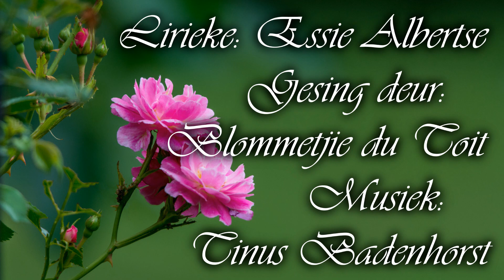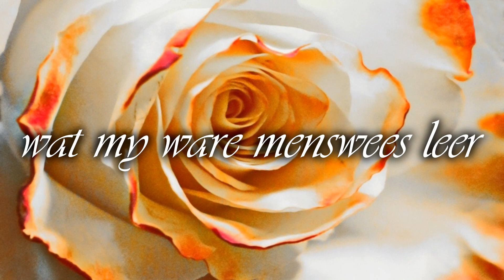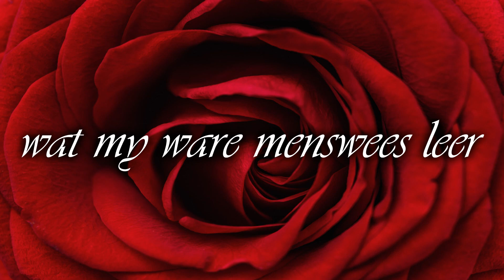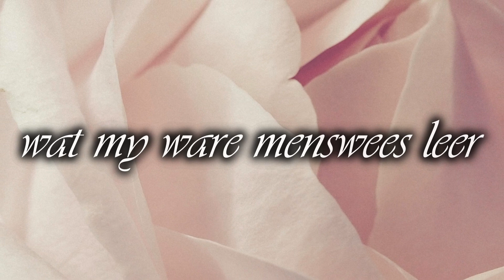Geskenk-Roos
Lirieke: Essie Albertse
Gesing deur: Blommetjie du Toit
Musiek: Tinus Badenhorst